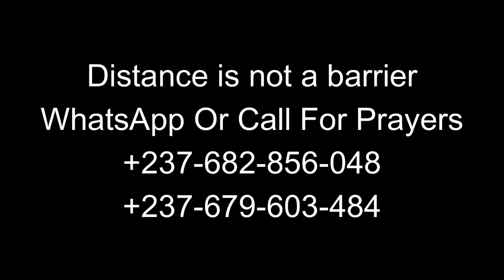True Peace And Happiness Can Only Be Found In Jesus Christ..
Peace and Happiness are Two things that both the rich and poor are dying to have in order to live a fulfilled life on earth but this goal is farfetched even to the rich as many people in this 21st century are wallowing in anxiety and depression due many adversaries of life.

How do we find this peace and happiness???

In John 16:33, the Bible makes us understand that no one is exempted from facing tribulations but with God on our side, we are sure that we will overcome the world...

These sermons will greatly revive and calm your spirit irrespective of your current situation.

It's a message that many need in a world where anxiety and depression are rampant...

Distance is not a barrier to the Power of Jesus Christ. You are just a phone call away from your own miracle Whatsapp or Call for prayers now: 48/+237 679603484.